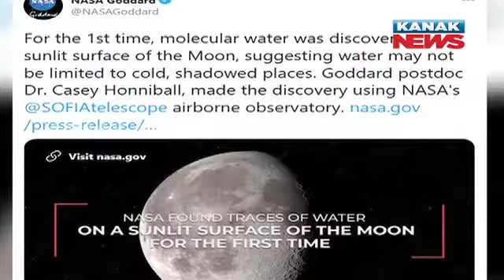NASA Scientists Confirm Presence Of Water On Sunlit Surface Of Moon